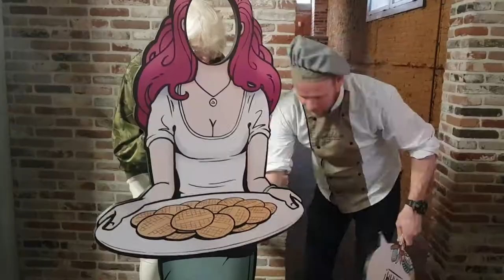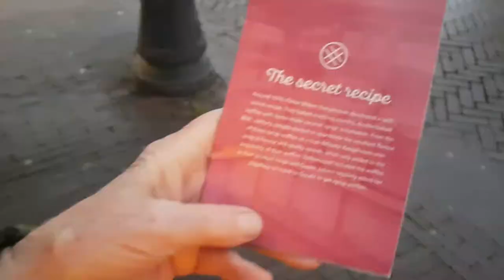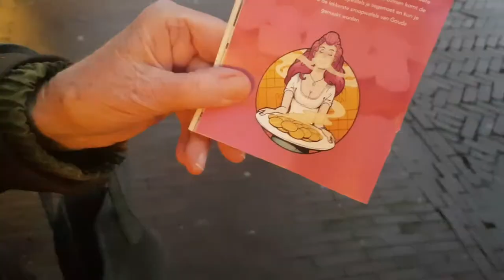#7 De SIROOPWAFELFABRIEK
In deze vlog bezoeken Dok & Tante Dap de Kamphuisen Siroopwafelfabriek in Gouda. Ze nemen een kijkje achter de schermen, smikkelen van de heerlijke wafels en doen een poging om het eeuwenoude, strikt geheime siroopwafelrecept in handen te krijgen...